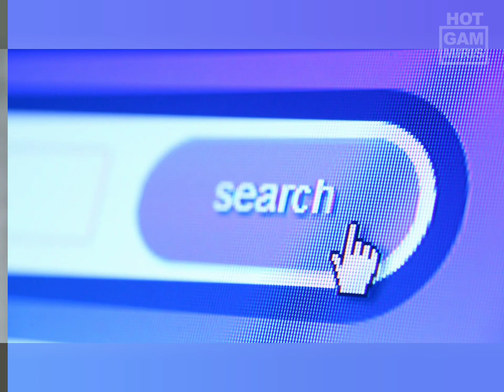Night Time Daa Package තහනම් වෙයි - Trcsl Mobitel Dialog Hutch News Price 2021 VPN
• Night Time ඩේටා පැකේජ සඳහා අවසර ලබානොදෙන බව
 *විදුලි සංදේශ නියාමන කොමිෂන් සභාවේ අධ්‍යක්ෂ ජනරාල් ඕෂධ හේරත් පවසනවා.

✍️ The exclusive rights of the images,videos obtained for this channel's videos will be granted to the original owners of the images & videos.
✔️We assure you that this channel will never publish racist remarks or hate statements.
Thank you all for staying with us !